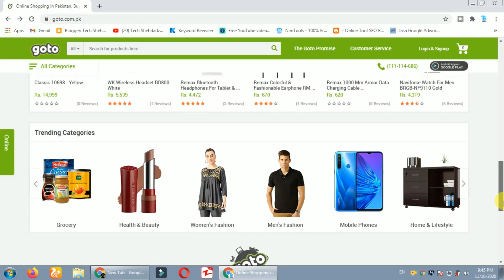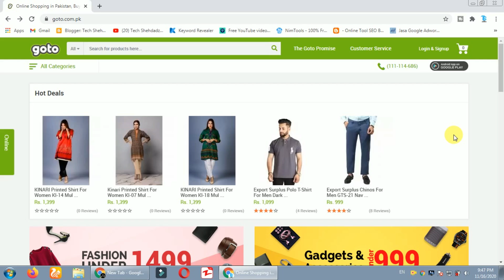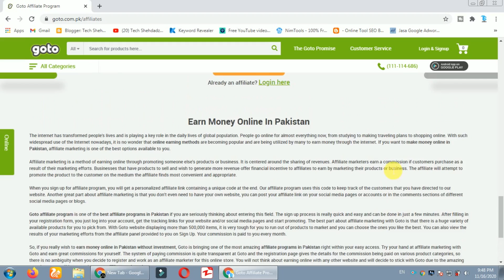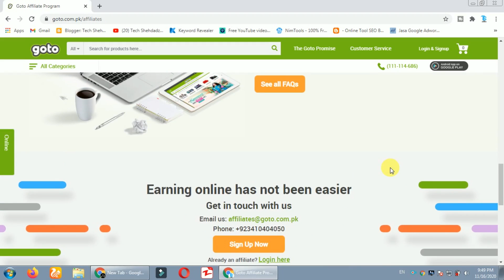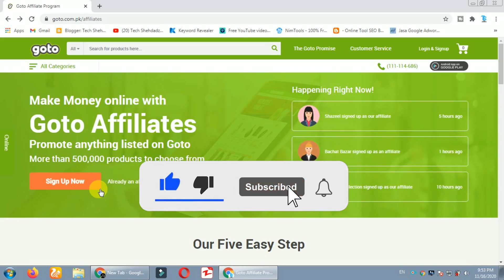Goto | How To Earn Money From Goto Affiliate | Goto Seller Account | Goto Pk Se Paise Kaise Kamaye